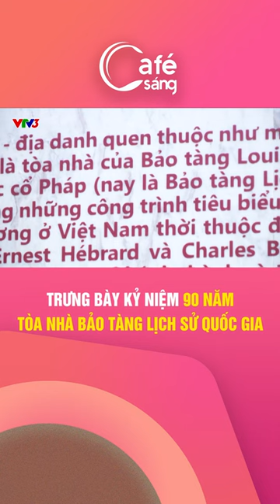TRƯNG BÀY KỶ NIỆM 90 NĂM TOÀ NHÀ BẢO TÀNG LỊCH SỬ QUỐC GIA | CÀ PHÊ SÁNG - VTV3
Bảo tàng Lịch sử quốc gia sẽ tổ chức khai mạc trưng bày chuyên đề “Từ nhà Bác cổ đến Bảo tàng Lịch sử quốc gia” - trưng bày mở cửa đón khách tham quan từ ngày 18/11/2022 đến tháng 3/2023.
Chương trình Cà phê sáng với VTV3 phát sóng lúc 6h30 hằng ngày trên kênh VTV3 và ứng dụng VTVGo. Mời quý vị cùng đón xem!
Xem thêm các chương trình đặc sắc của VTV3 tại:
Fanpage: